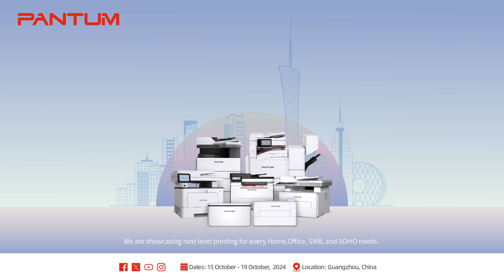Welcome to Join Pantum at the 136th Canton Fair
We're thrilled to unveil our "Next level printing"  exhibition, featuring our latest printer series created specially to cater to every Home, Office, SMB, and SOHO needs.
Join us from October 15th-19th to interact with Pantum !